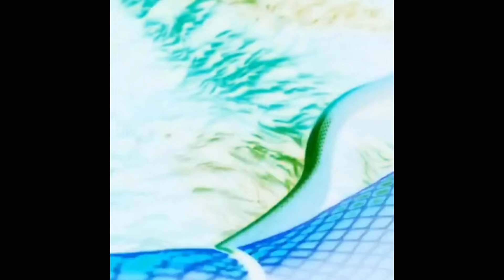(FREE) Ken carson x yeat type beat 2022 - "Outsidë"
IMPORTANT:
About purchasing a license hit me on instagram.
You have to credit (Prod. by Vegga) in the title